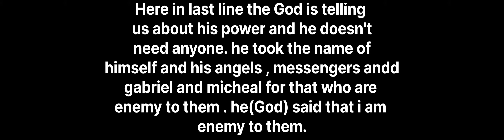Quran verse that tells about god power and he is enough for every matter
In this video, it tells about god power and he is enough for every matter.